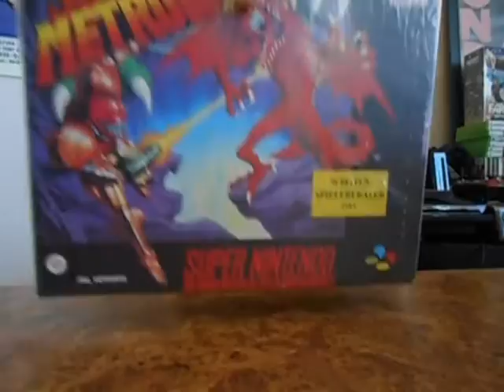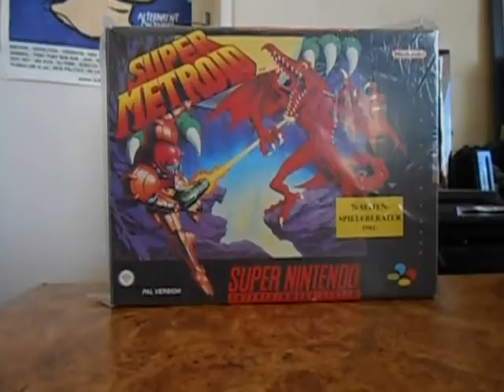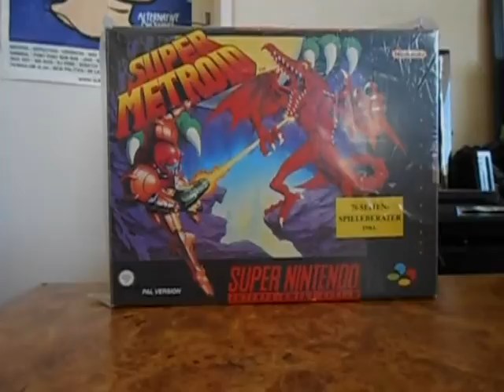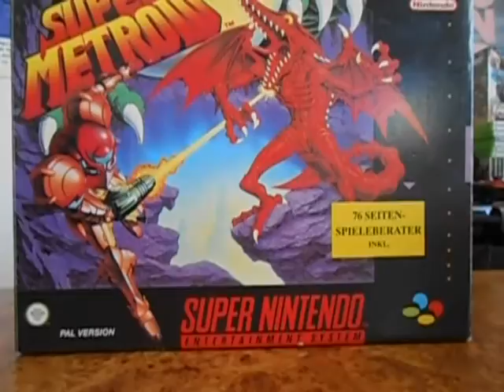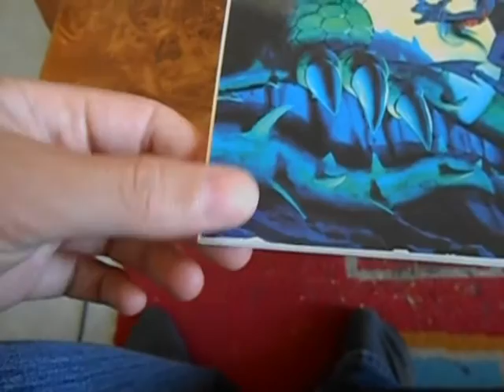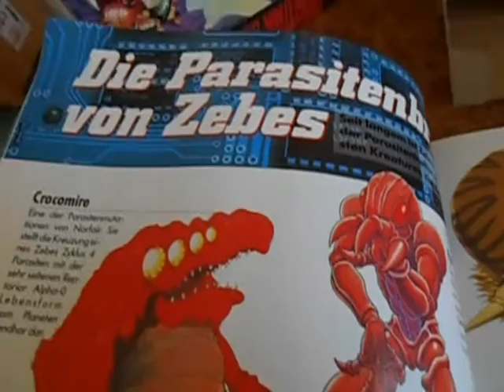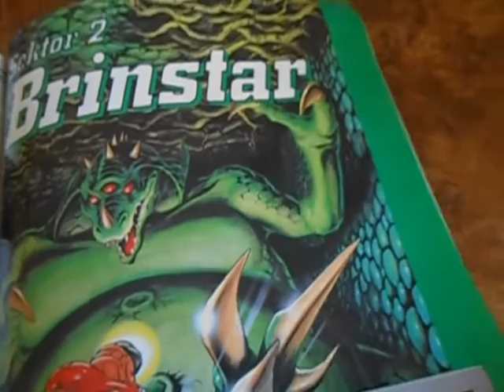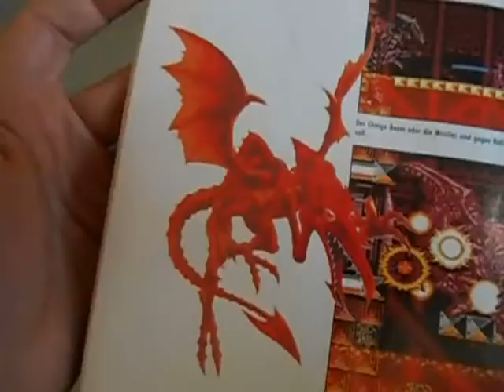Decouvrons un collector numero 1 : Super Metroid Big Box SNES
on se retrouve aujourd hui, dsl du retard, pour la premiere video de decouverte de collector